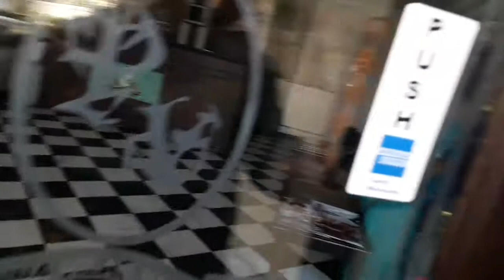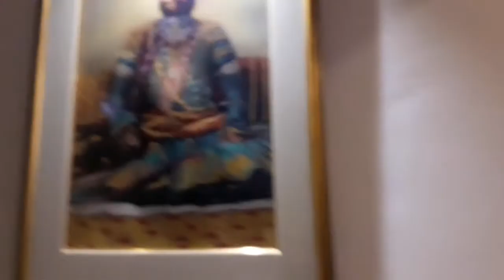PANNA VILLAS PALACE IN UDAIPUR